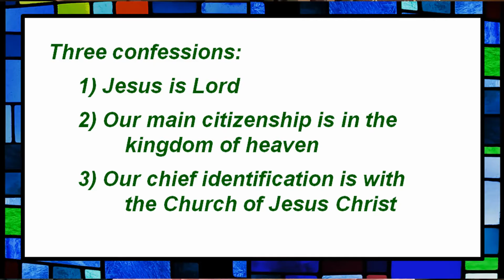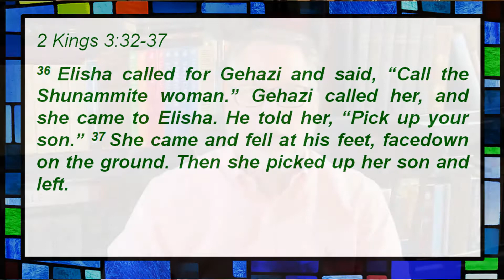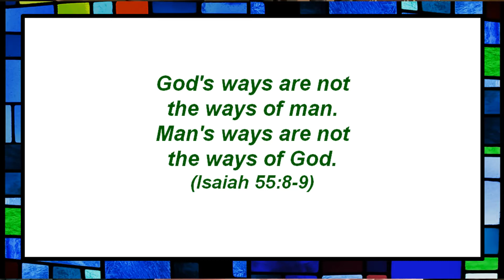Devotional Thoughts and Prayers for Sunday, October 18, 2020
"Remember Who You Are (part 3)" or "Is Everything Okay?"

How should we think politically as followers of Jesus?

How confident are we that God is in control?